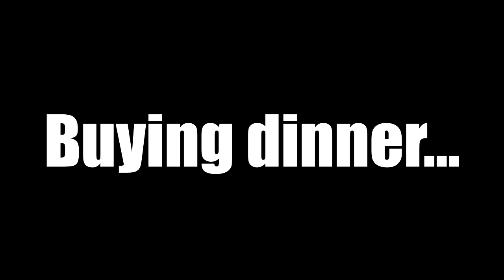[18072020] Jasin - Taman Buaya - Ayer Keroh | Saturday rainy evening | Melaka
18/07/2020 Saturday rainy evening